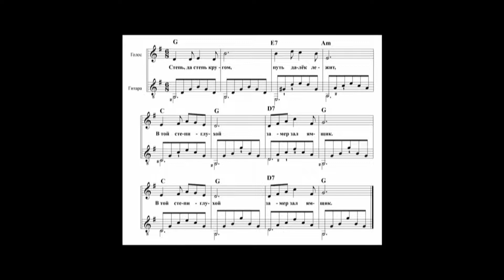Гитарный аккомпанемент - Степь да степь кругом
Вокал Светлана Ковалёва. Акварели Николая Тюрина. Школа гитары Маргариты Александровой.